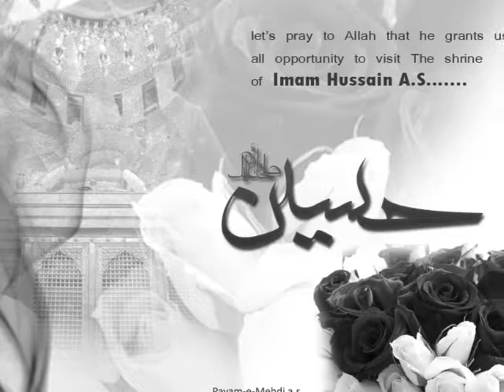Hussein Ya Hussein(AS)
Noha by: Mesum Abbas - Hussein O Ya  Hussein